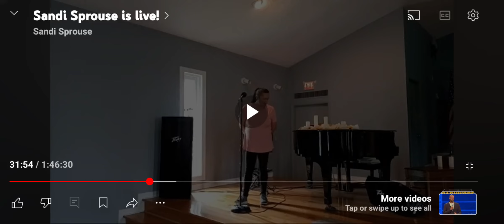You Say sv Sandi